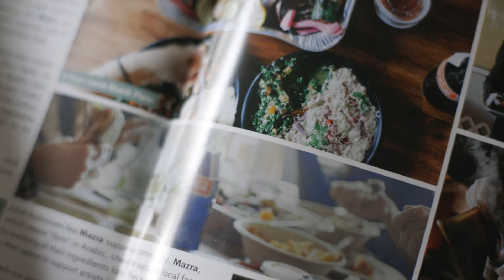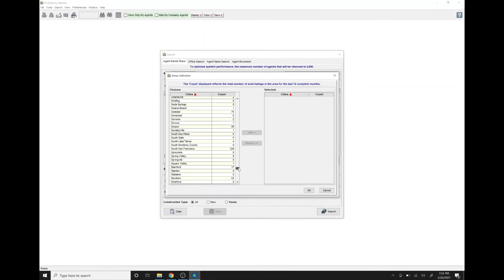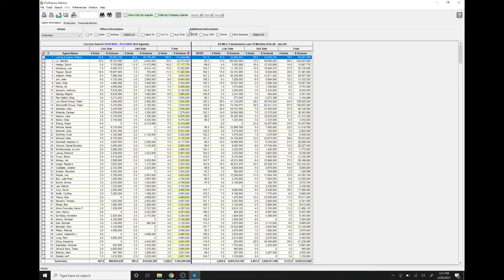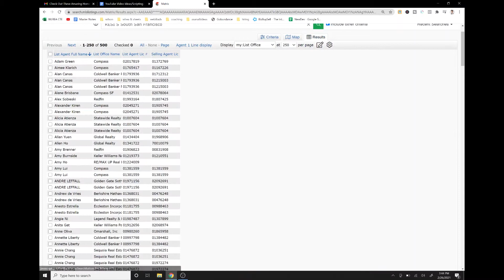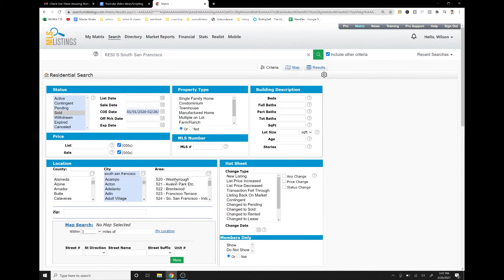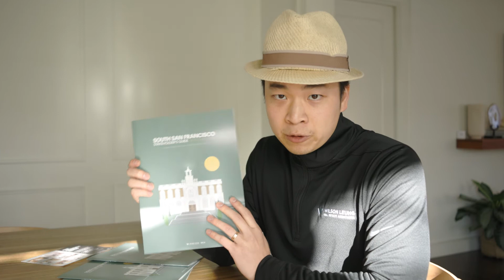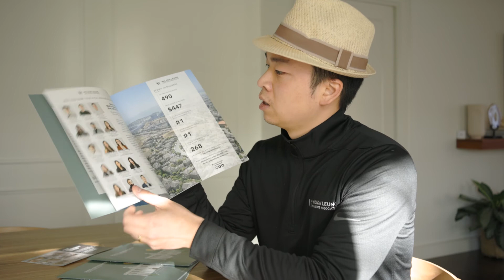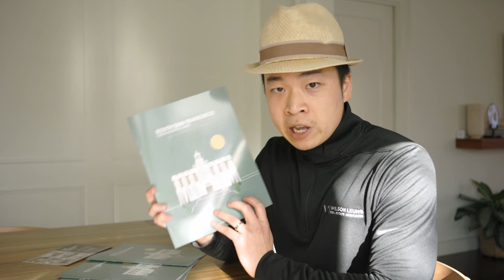Real Estate Farming Strategies - How To Get More Listings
ASK QUESTIONS on INSTAGRAM! @wilsonwlrea

Want to sell hundreds of homes? Want to become a prominent listing agent? In this quick but thorough video, Wilson covers real estate farming strategies, developing your real estate farm, and real estate agent direct mail marketing. Included are great tips for lead generation San Francisco real estate and how to succeed in real estate your first year.

Don't miss this video with both seasoned and new real estate agents advice in 2022 and get tips on building wealth in real estate 2022, beginner real estate agent San Francisco, and all you need to know on print mail marketing real estate!

Timestamps:
0:00 - The Importance of Farming
1:59 - Selecting Your Farm With 3 Tools
2:41 - #1 Broker Metrics
5:59 - #2 MLS
9:35 - #3 Local Title Rep or Attorney
10:45 - The Farming Campaign
12:21 - Value Pieces

Wilson Leung leads a team that has consistently sold $100,000,000 million in sales volume annually. If you are looking to grow your real estate team or looking to start one, Wilson is your go-to guy to ask questions. Wilson has personally trained several Rookies of the Year and 30 under 30 awardees.

Wilson Leung Real Estate Associates' mission is to help families build wealth through real estate. We do this by providing unrivaled expertise, dedication to educating our clients, and an unparalleled level of customer service that surpasses our clients’ expectations.